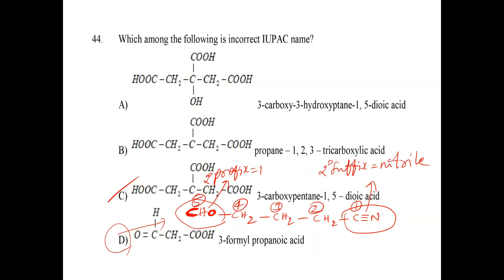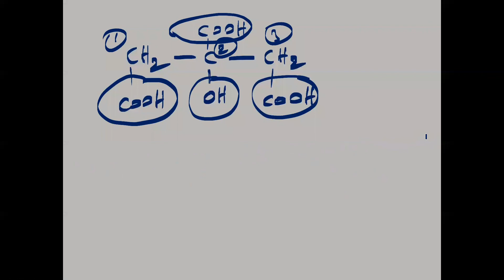Revision of IUPAC nomenclature , Lecture 3